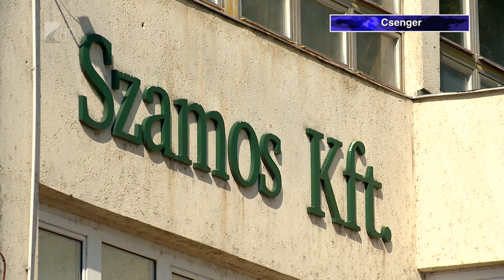Beruházás Csengerben - Kölcsey Tv